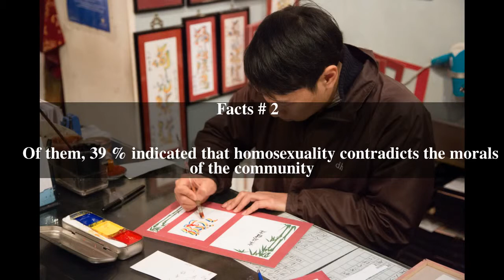LGBT culture in Hong Kong Top # 8 Facts